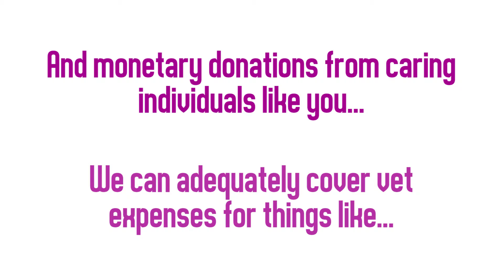NTBR North Texas Giving Day 2018